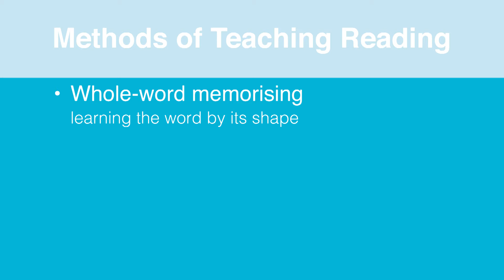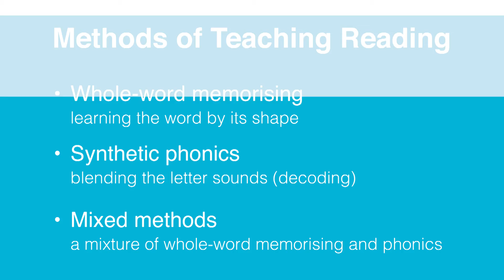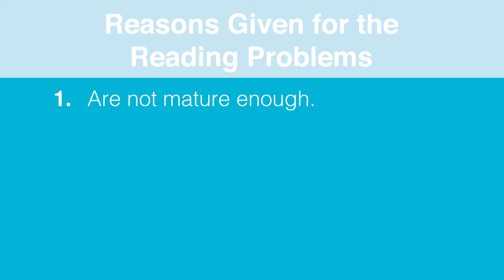Part 1: Methods of teaching reading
On average, about a quarter of children find learning to read difficult. There is a tendency to think that these children are not very bright but this could not be further from the truth. I have known many highly intelligent children who have had problems with learning to read and vice versa.
     The method of teaching reading really does count. There is no doubt that the whole-word memorising method is the least effective. Synthetic phonics is the most effective method, and using a mixture of the two methods reduces the effectiveness of the synthetic phonics, particularly for those children who struggle.